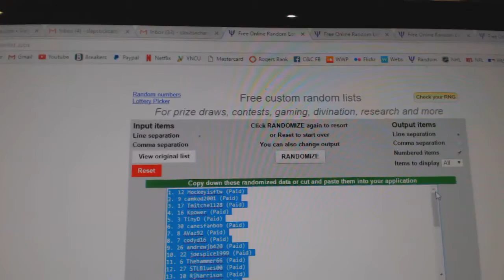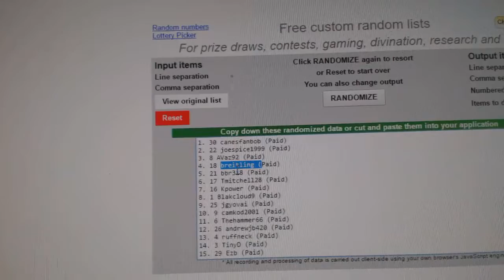C&C #6770 Multi Random